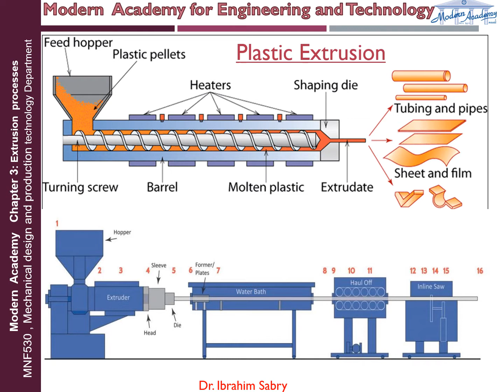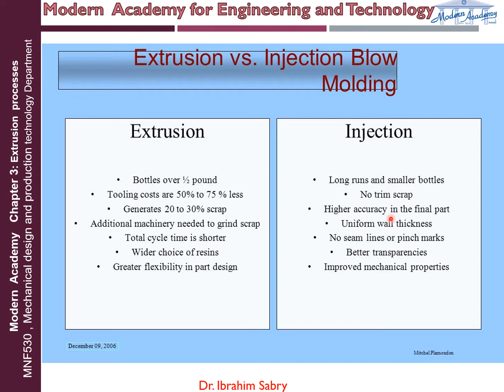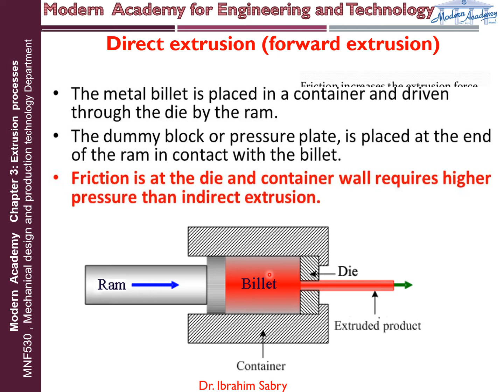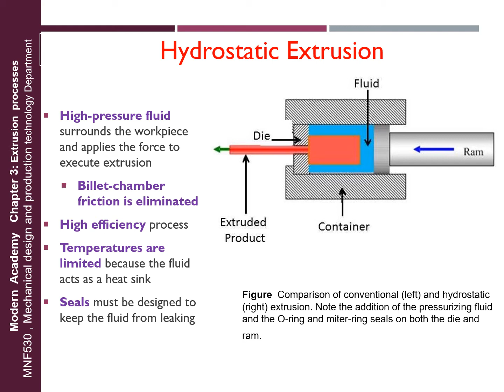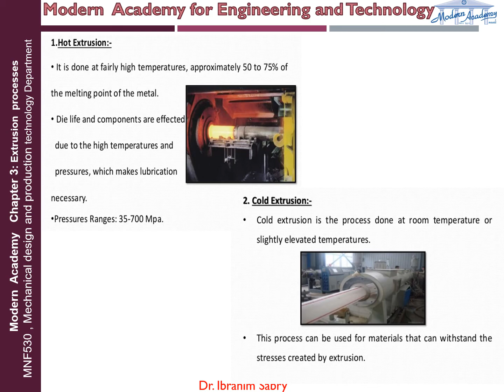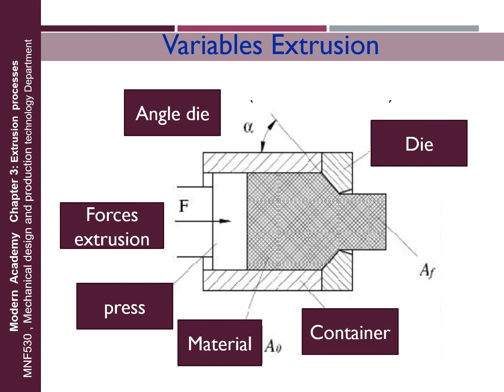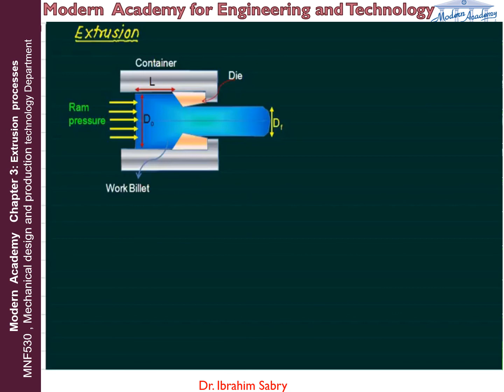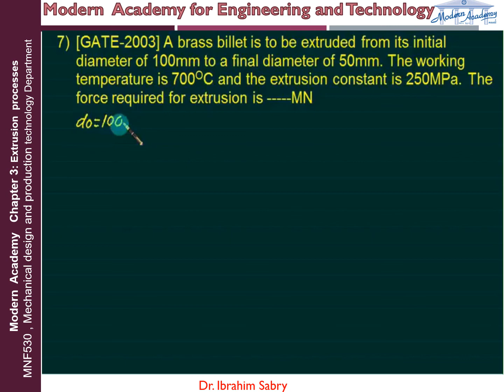MNF530 Advanced Forming Techniques Week 5 ‎Lecture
Department Level 4 - MNF 530: Advanced Forming Techniques Week (5)